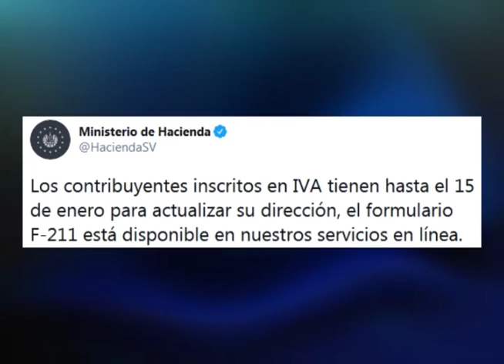Breves económicas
$30,849,988.64 dólares fue la recaudación de la dirección general de aduanas en concepto por exportaciones, importaciones y transito durante la semana del 4 al 10 de enero de este año.